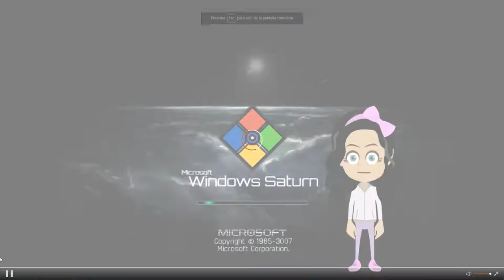Nice Melody Luna Meets Windows Never Released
Noted:Im Change The Background To Intro To Windows Saturn